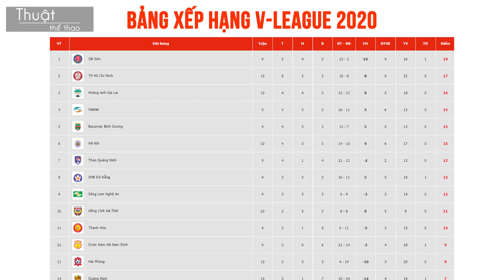🔥 🔥 🔥 Kết quả vòng 10 V-League 2020 | HAGL ĐẠI THẮNG | Bảng xếp hạng vòng 10 V-League 2020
🔥🔥🔥 Thuật Thể Thao xin gửi tới quý vị Kết quả vòng 10 V-League 2020 | HAGL ĐẠI THẮNG | Bảng xếp hạng vòng 10 V-League 2020.